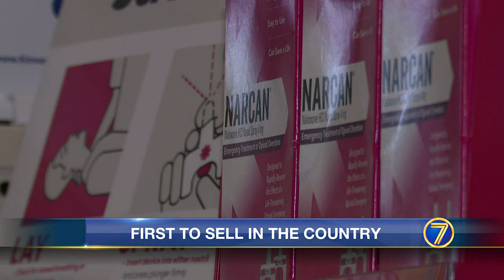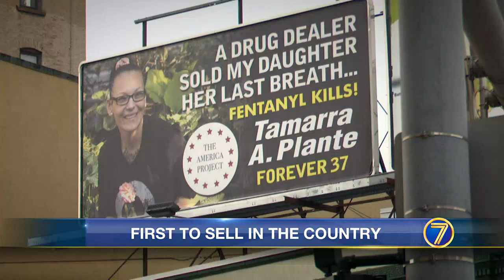Over-the-counter Narcan now available, first dose to sell nationwide was in our own backyard